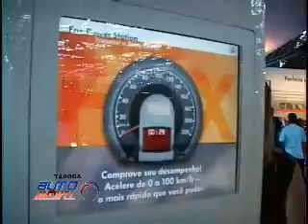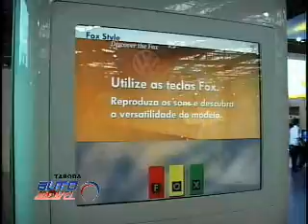Salão do Aumomóvel 2006 - Volkswagen -Tarobá Automóvel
Matéria da Programa Tarobá Automóvel da Tv Tarobá com apresentador Marquinho Gomes que mostra o estande da Volkswagen no Salão do Automóvel 2006.
Cinegrafista: Amaury
Editor: Arthur Ribas